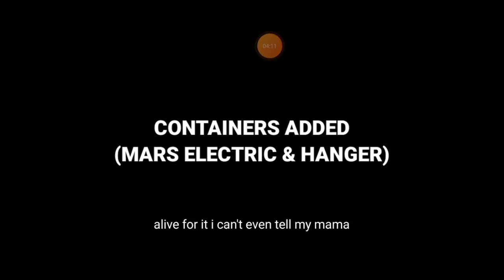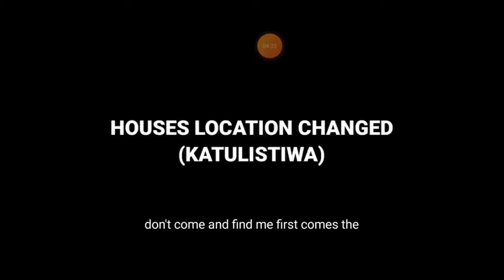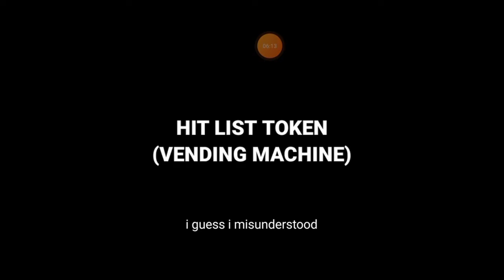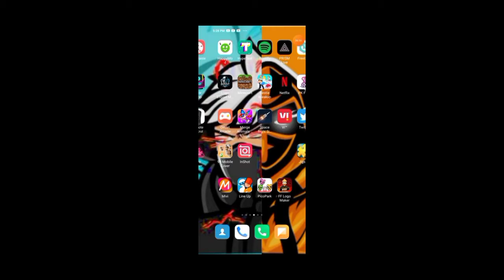New Advance server leakes||Today updates||OB32Soon||OB32||new leaks||Garena Free Fire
New Advance server leakes||Today updates||OB32Soon||OB32||new leaks||Garena Free FireHi 👋 guys I am trishanth your youtuber
my details

Phone:Redmi 9 prime
Storage:128 GB
Ram:4GB

Village: pittlagudem
Dist: Nalgonda
Mandal:Gurrampode

FREE FIRE available in other countries

Inspiration
TARIKUL YT
TELUGU GAMING FF
DESI GAMERS

 Popular youtubers

 And more

Telugu gamers

And more